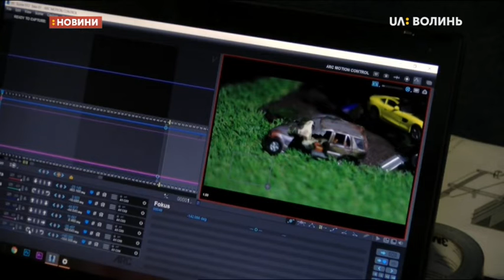10.02.2020. Новини. 08:30